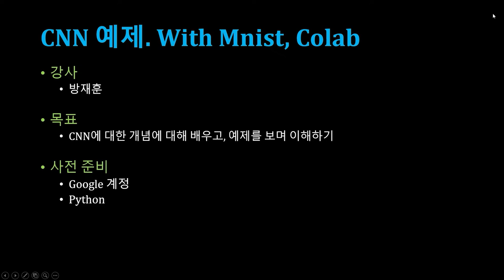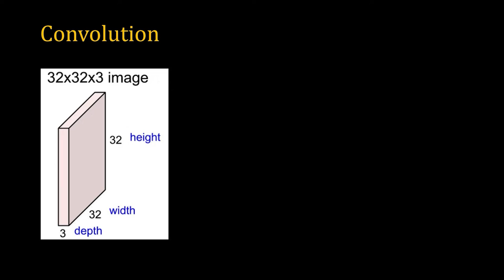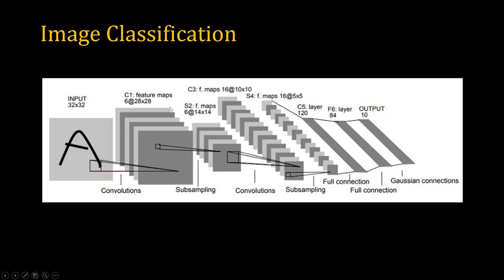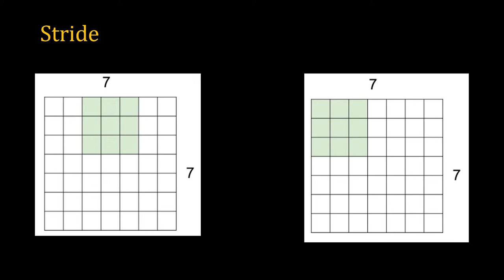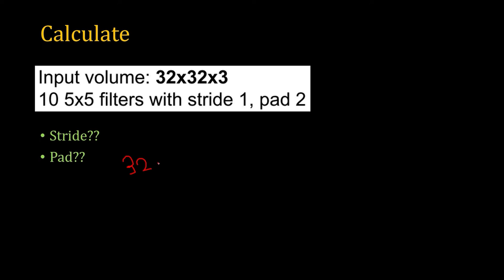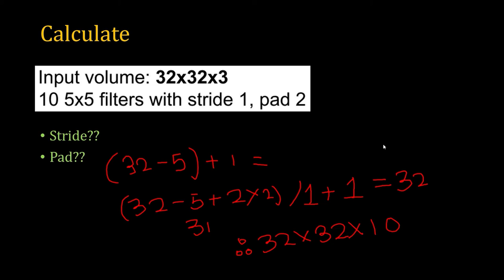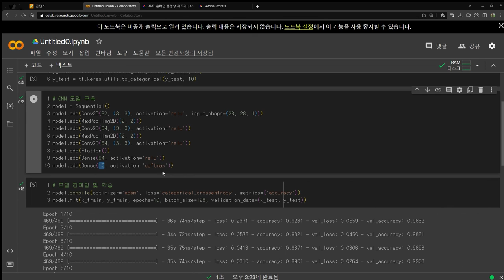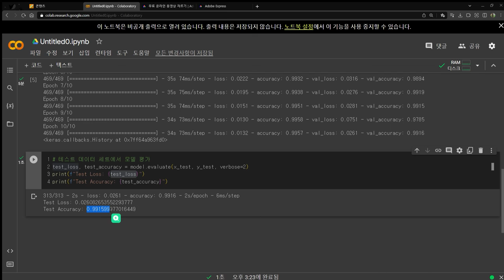[SWTT] Colab에서 Mnist dataset 기반 CNN을 이용한 이미지 분류 문제 간단한 실습 및 설명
아주대학교 방재훈